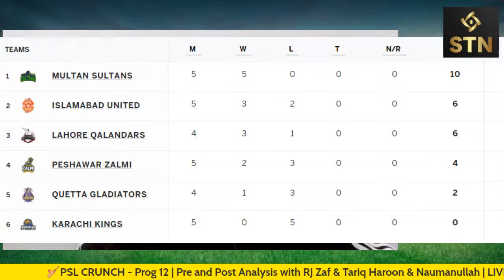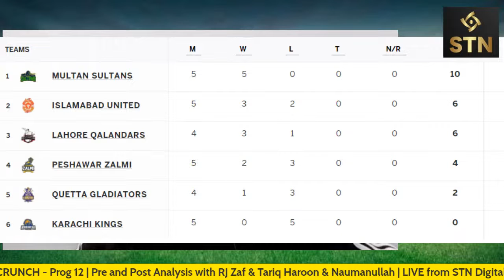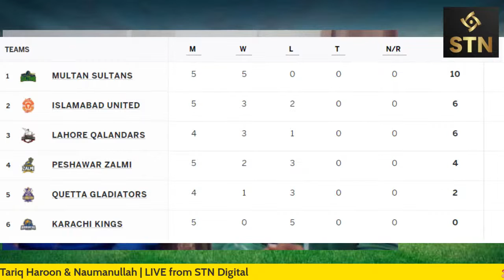🏏PSL CRUNCH Prog 12 | Pre and Post Analysis with RJ Zaf, Tariq Haroon & Naumanullah | STN Digital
🏏PSL CRUNCH - Prog 12 - with RJ Zaf & Tariq Haroon & Naumanullah LIVE from STN Digital
Before and After Analysis